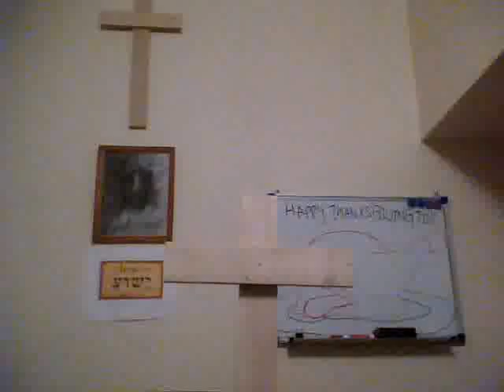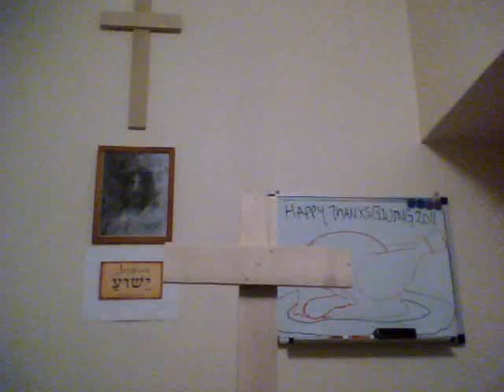DUCLAIRON'S LORD SUPPER THE CHURCH AT SEATTLE KEVIN ERNST DUCLAIRON NOV